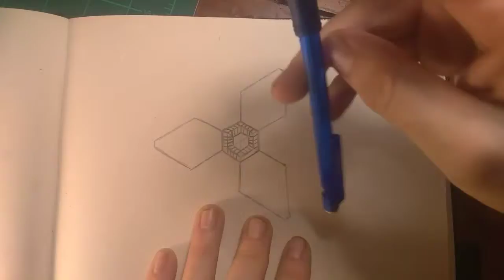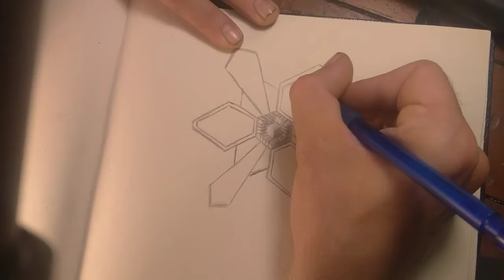Save The Bees Geometric Time-Lapse Drawing with Funk Music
These geometric designs have been a blast to learn and to show you all that I've been learning something different. This lattice style that I incorporated into this piece has always looked cool to me, didn't realize the tricks it plays on the eyes while drawing it. Even though there aren't any honeycombs in this one, I still had to toss a wandering bee in there.

The music that I've been playing with on these videos has been more and more fun to play with and make the tracks with, I can only imagine y'all are also seeing and hearing this as it progresses. I added a new track pack and these sounds are mostly based out of it.

The music I listened to for this was The Grateful Dead, October 17, 18, 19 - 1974 Winterland. Those were some awesome years for their music.

As always, SAVE THE BEES! Plant flowers or fruiting trees to give them some pollen and nectar!